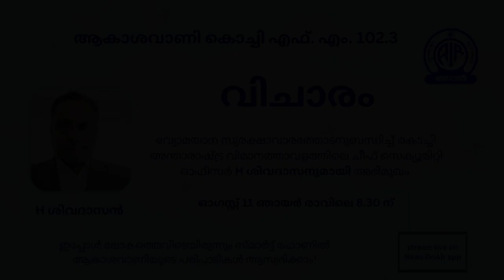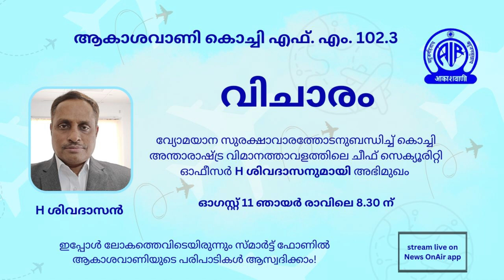| VICHARAM | H ശിവദാസനുമായി അഭിമുഖം |